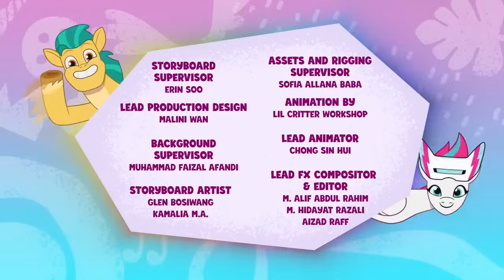My Little Pony: Tell Your Tale | New Experiences | COMPILATION | Full Episodes